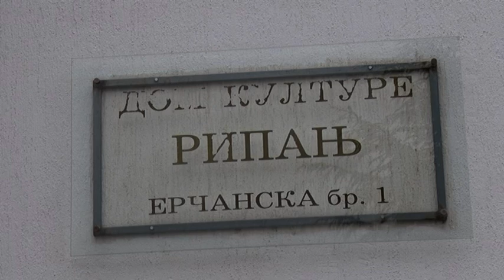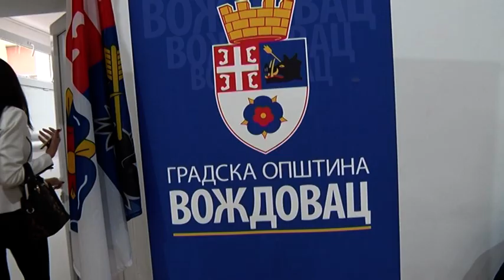Radojičić otvorio rekonstruisani Dom kulture u Ripnju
Gradonačelnik Beograda prof. dr Zoran Radojičić i predsednik opštine Voždovac otvorili su  rekonstruisani Dom kulture u Ripnju, u koji je uloženo 25 miliona dinara.